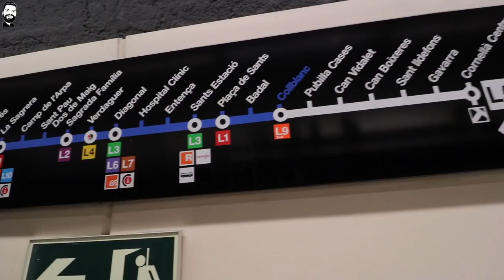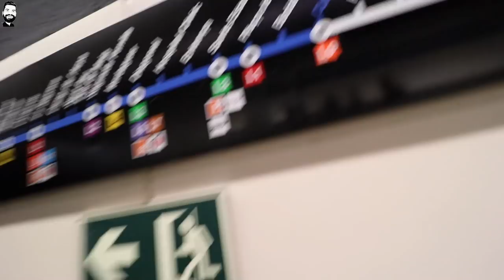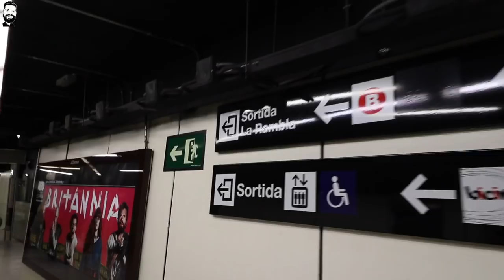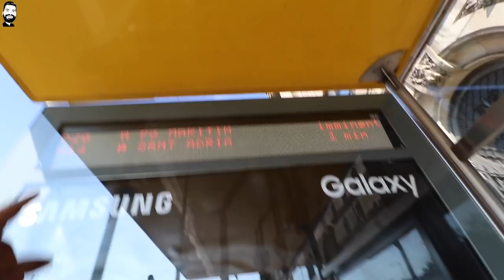RIDING A LION IN BARCELONA 🦁🔥😱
Namaskaar Dosto, yeh ek interesting video hai jaha maine aapse share kiya hai ek journey ko jo hai Barcelona mein jaha maine aaya hu Mobile World Congress 2018 attend karne ke liye. Yaha humne Tour kiya hai La Ramble ka aur Barcelonata Beach aur kuch fun. Mujhe umeed hai ki aapko yeh video pasand aayegi.